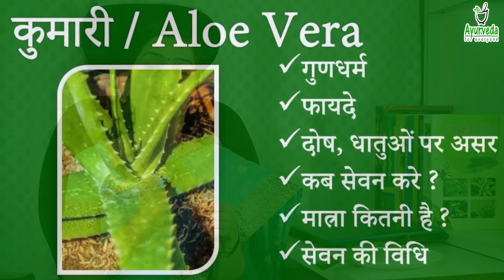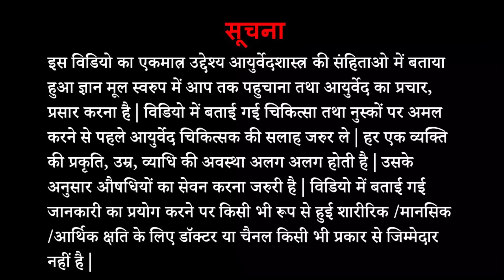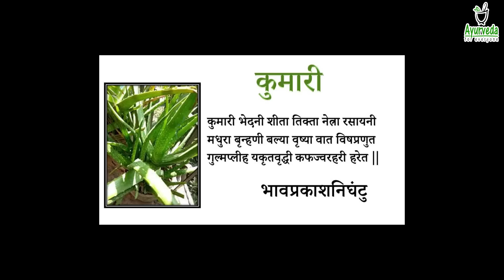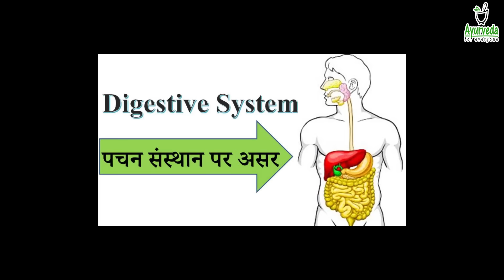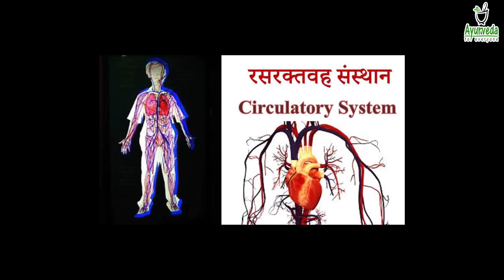Amazing Health Benefits of Aloe Vera || एलोवेरा के अनगिनत फायदे || क्या सावधानी ले